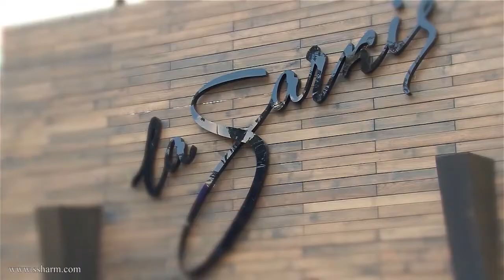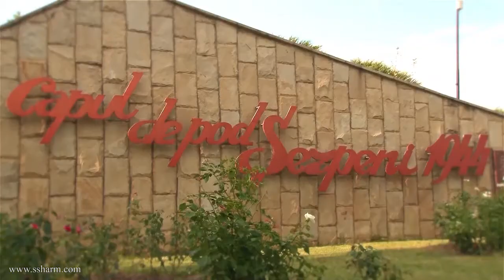Victoria & Oleg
Studio Sweet Harmony